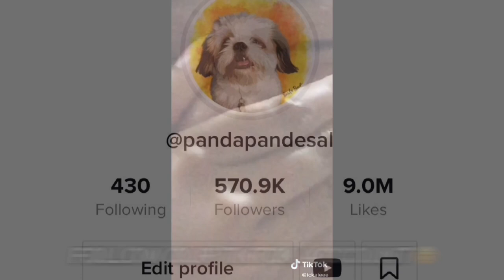ANG PAG - IYAK NG ATE ECAY NINYO 😂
First time niyo makita si Ate Ecay na umiyak no? 🤣

Hintay lang kayo sa mga susunod pa naming ipapalabas!
Hihi ❤️